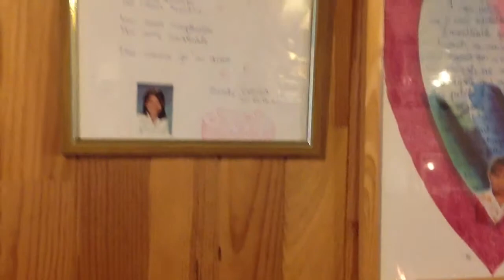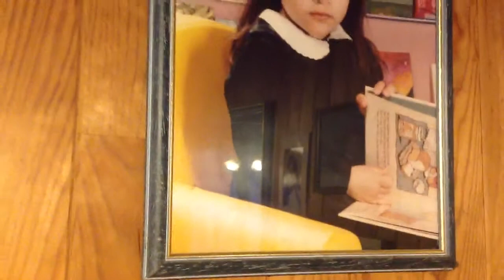cheminee feu de bois